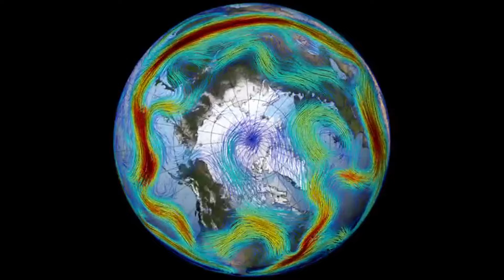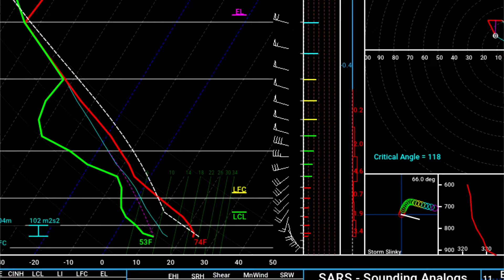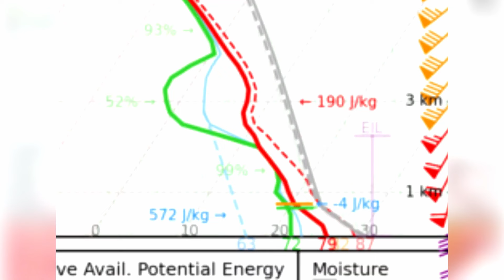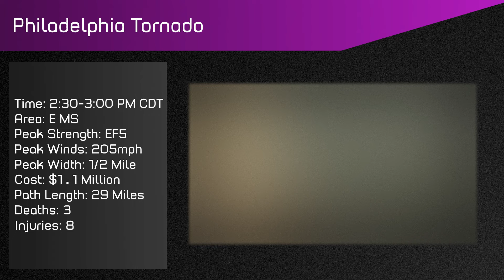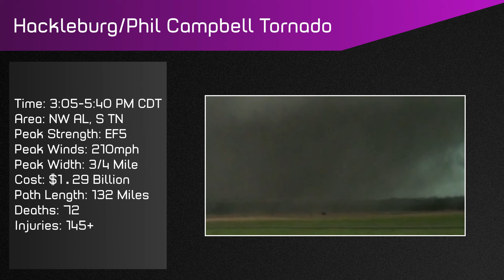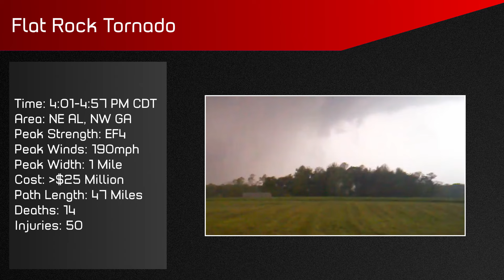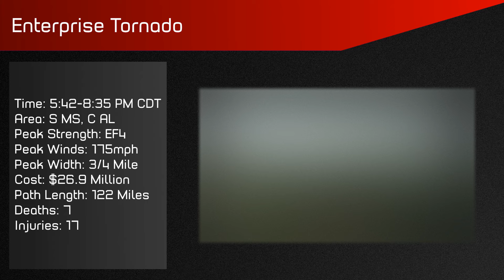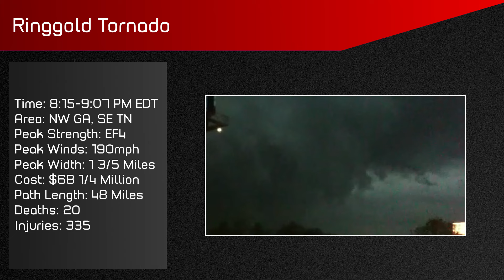(OLD) 360 Tornadoes in 4 Days: The April 2011 Super Outbreak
Special thanks to: Force13, Thomas Schwent, and Noa for helping out with the development of this video:

10 Years ago was the peak of the April 2011 Superoutbreak, an outbreak where over 300 tornadoes touched down in a 4 day period, and over 300 died in the process. Cities and towns such as Tuscaloosa, Birmingham, Phil Campbell, Flat Rock, Hackleburg, Smithville, Ringgold, Enterprise, Philadelphia, and more were devastated by strong, long track, violent tornadoes that devastated many communities across the south eastern United States. This event was also the reason I got into meteorology in the first place. In this video, I will be looking back on this super outbreak, analyze what made this outbreak so perfect for tornado development, analyze what happened during the outbreak, and analyze the aftermath and effects of this outbreak in the United States and in the field of meteorology.